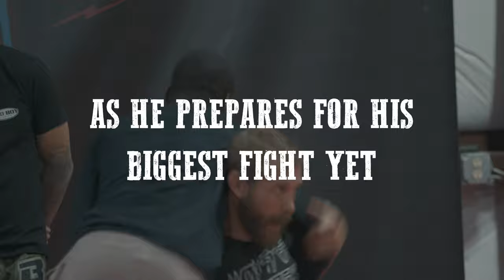Donald 'Cowboy' Cerrone – More Than a Cowboy Official Trailer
Watch the official trailer for the docu-series "More Than a Cowboy," which follows Donald “Cowboy” Cerrone's fight camp as he prepares for UFC 246 in his welterweight bout with Conor McGregor.

(Video courtesy of Donald "Cowboy" Cerrone)

When Donald “Cowboy” Cerrone signed with UFC in 2011, he won the World MMA Award for Breakthrough Fighter of the Year. Now known as one of the UFC’s top fighters, Cerrone prepares for the biggest fight of his career against fellow UFC superstar, Conor McGregor at UFC 246 on January 18th. More Than a Cowboy: The Training Camp of Donald Cerrone is a mini-docuseries that follows Cerrone as he goes through the gritty and gut-wrenching process of preparing for a fight in the cage.

Watch the docu-series on Amazon Prime or Vimeo.